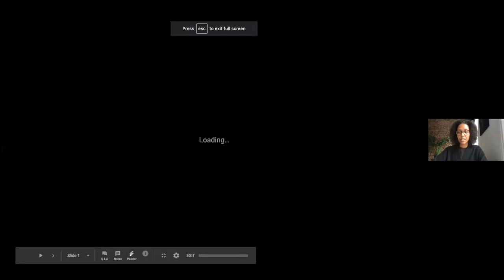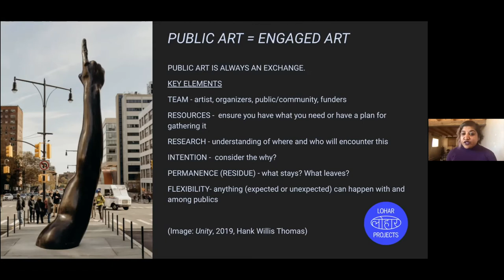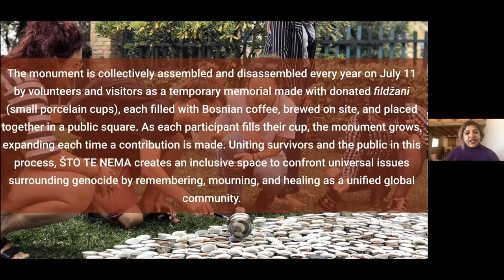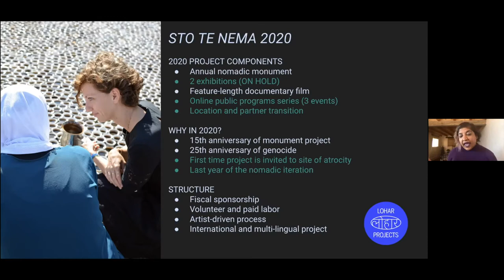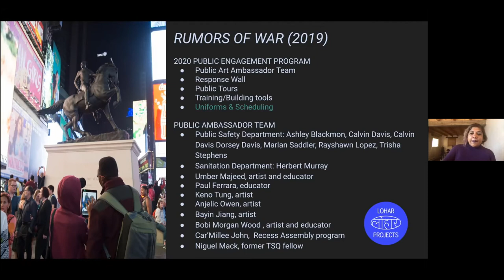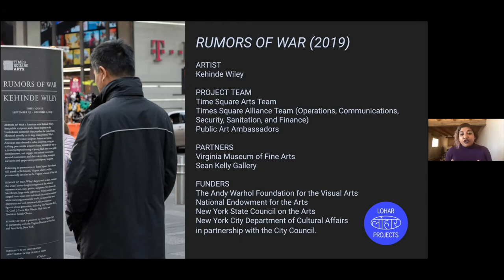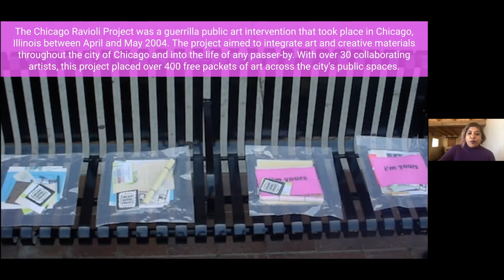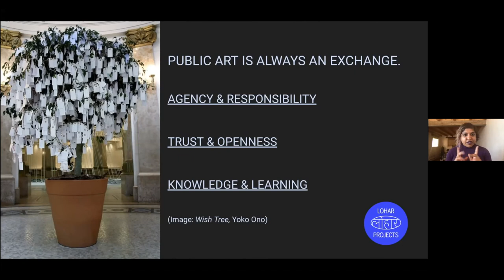Sheetal Prajapati - In Action Together: Public Art in Process - 2021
Sheetal shared insights, best practices, and lessons learned producing and presenting public participatory art projects through the lense of her varied roles in realizing major urban projects over the last two decades, including serving as Executive Producer for Aida Sehovic's STO TE NEMA (2020), as the Engagement Specialist for Kehinde Wiley's Rumors of War (2019) and a co-producer for Temporary Services' Chicago Ravioli Project (2004).

About Sheetal Prajapati
Sheetal Prajapati is the Interim Managing Director at Common Field and works as an arts advisor through her agency Lohar Projects, focusing on public engagement, special projects, and organizational planning. She serves on faculty at the School of Visual Arts in MFA Fine Arts program and is the Board Chair of Art and Feminism. Sheetal received an MA in Arts Administration and Policy from the School of the Art Institute of Chicago and a BA from Northwestern University in History and Gender Studies.

About KODA
KODA is a social practice nonprofit arts organization focusing on conceptual mid-career artists ingrained in social justice. KODA offers survey exhibitions as well as tailor-made and community-based artist residencies, through collaborations with socially engaged partners. The nonprofit serves the community with contemporary art events and outreach to strengthen arts education. In its overall mission to support the artistic and professional growth of artists, KODA acts as a laboratory for creative concepts, reflecting its core values of curiosity and collaboration.